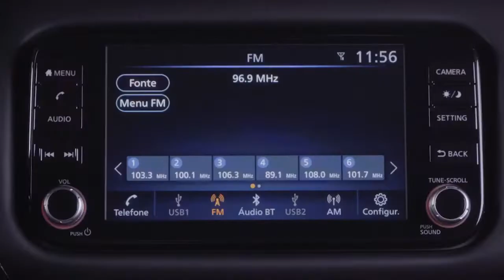NissanConnect Novo Nissan Kicks – salvar rádio Como funciona